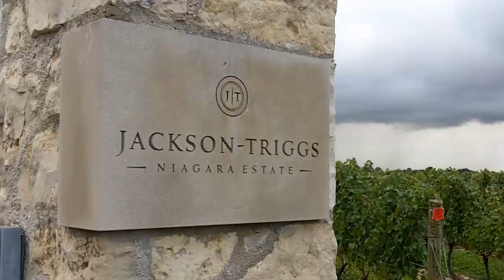Cipollini Ride in Niagara-on-the-Lake, Ont.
Mario Cipollini at the Jackson-Triggs Winery and on the streets and highways in Niagara-on-the-Lake, Ont.